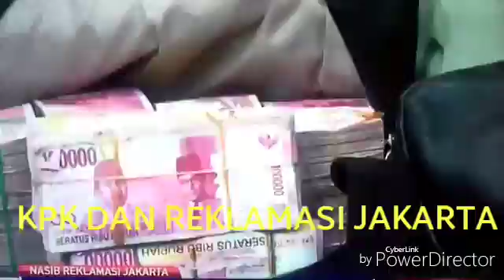KPK VS REKLAMASI JAKARTA ( FULL COMLITE)